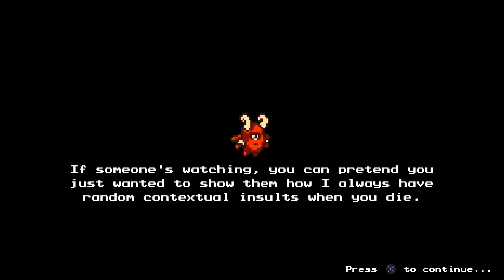The Messenger Playthrough part 1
The Messenger (PS4) Playthrough/Walkthrough/Gameplay
No Commentary